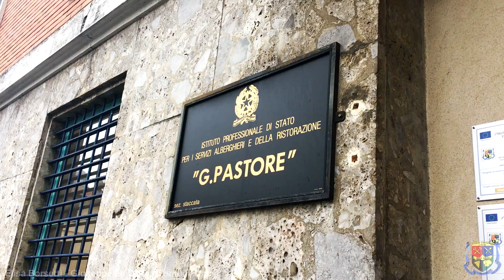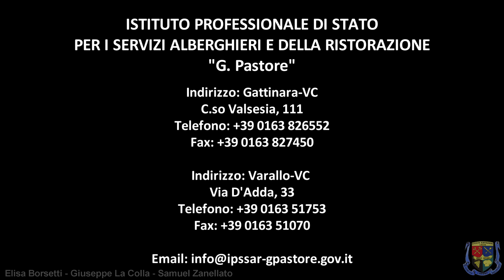Alberghiero Pastore: Orientamento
Video  realizzato dagli studenti dell' @alberghieroPastore nella sede di Gattinara in occasione degli incontri di orientamento